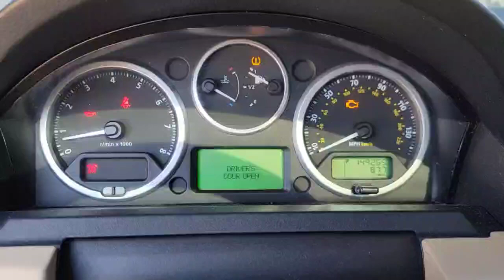Разборка Land Rover - Discovery 3 2004-2009, 4.4 (SALAE25478A493347)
Разобран Land Rover - Discovery 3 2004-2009
Основные характеристики:
Год выпуска: 2008
Двигатель:
Объём двигателя: 4.4
Тип двигателя: Бензин
Коробка передач: КПП автомат 4х4 (АКПП)
Кузов: Джип (5-дверный)
Смотри каталог запчастей Land Rover - Discovery 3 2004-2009 на :
⏰ Режим работы колл-центра:
08:00 – 20:00 – ежедневно

Для наших покупателей:
- бесплатная доставка;